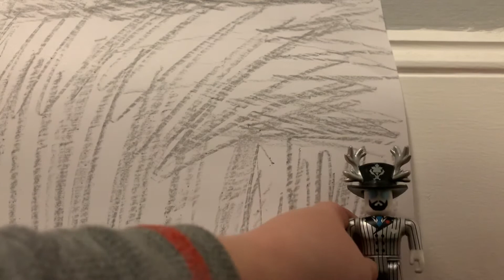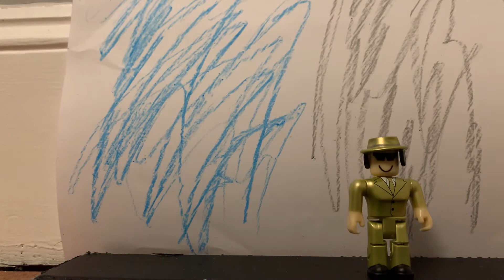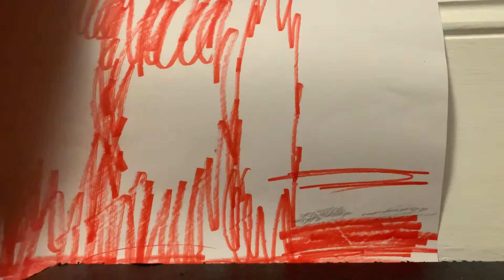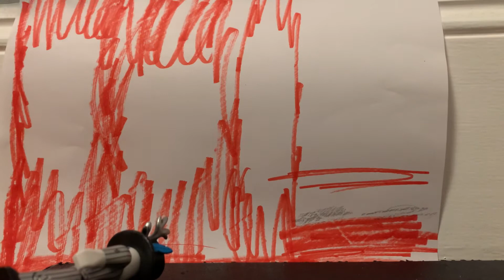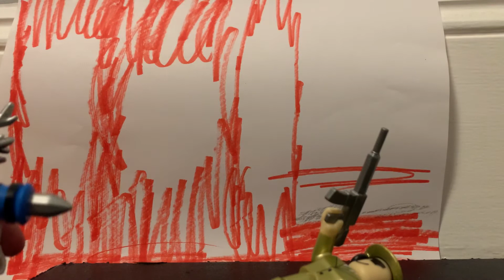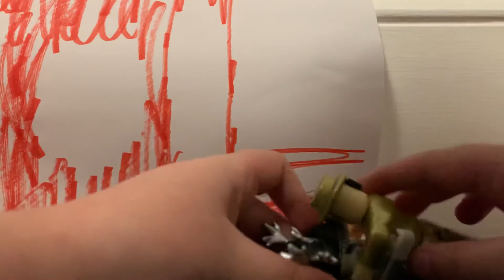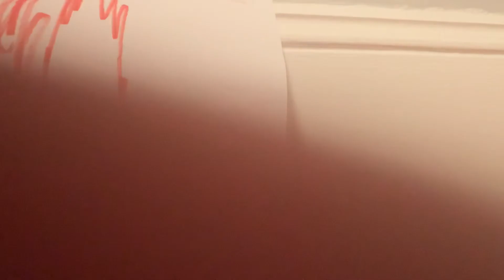Jail break Madness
This Was total madness